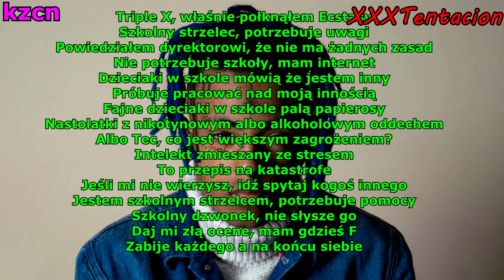XXXTENTACION feat. Lil Wayne - School Shooters TŁUMACZENIE PL/ PO POLSKU]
polecam